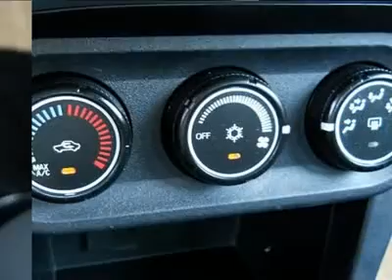2010 MITSUBISHI LANCER Cherry Hill, NJ 16483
2010 MITSUBISHI LANCER Cherry Hill, NJ
Stock #16483

Looking for the right car? Today could be your lucky day. With 17259 miles, this Rally Red Metallic, 2010 Mitsubishi Lancer equipped with manual transmission could be yours. Request more information and set up a test drive right away.